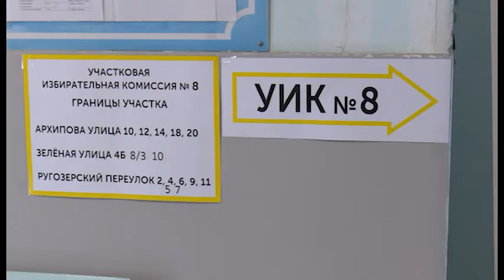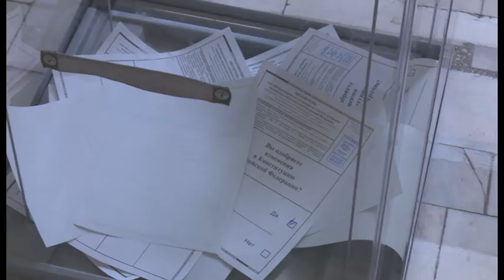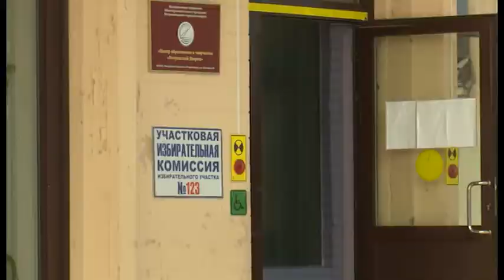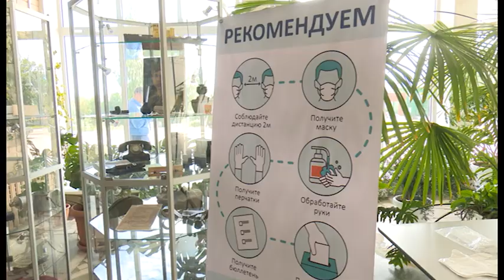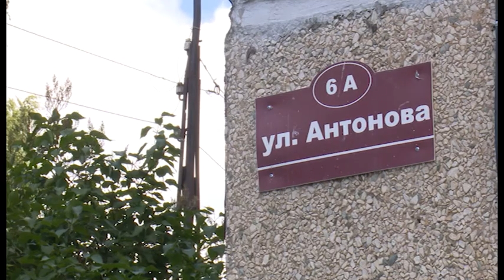ПО ТИХОМУ 7 07 2020